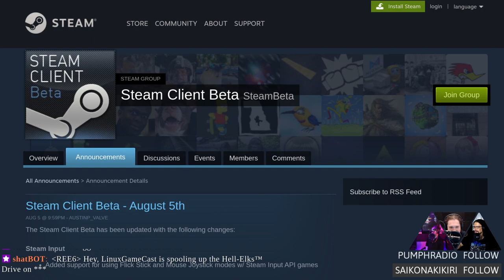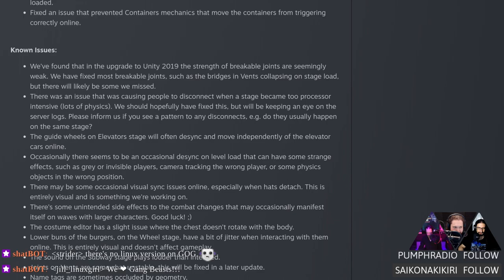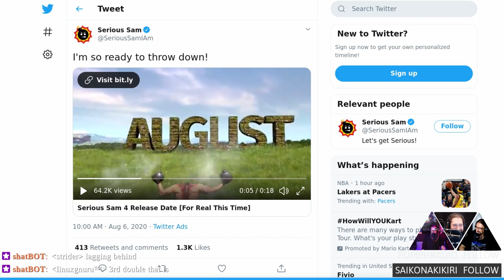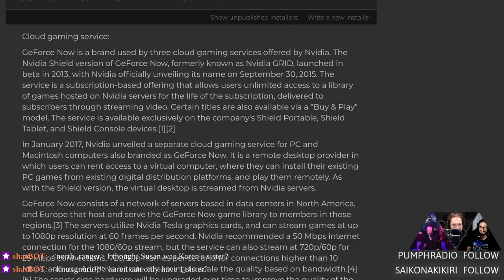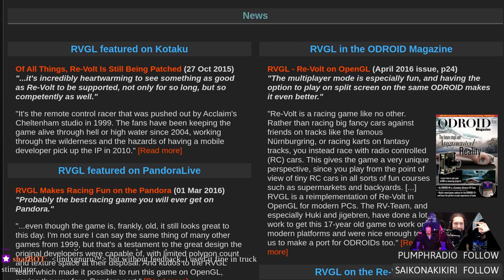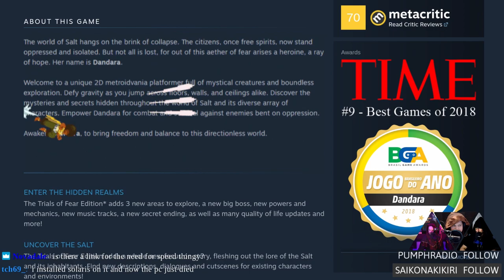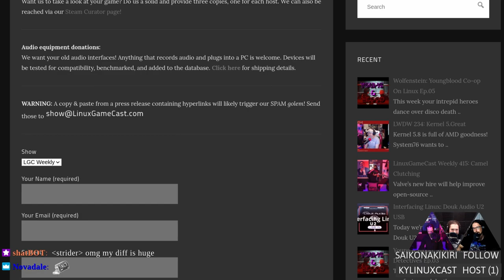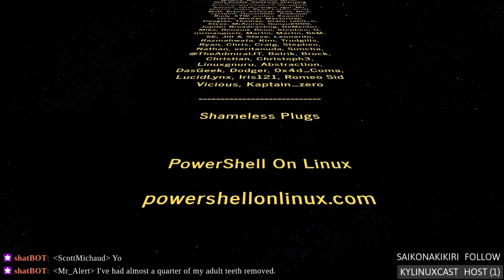LinuxGameCast Weekly 416: Get Thrusty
Lutris brings GeForce NOW to Linux! Neverwinter Nights enhances their lighting engine, Serious Sam gets a release date, and Gang Beasts nukes support for 32-bit. Then Dandara faces, the ChairQAsition. All this, plus your hate mail.

Special tanks to:
MFoxDogg - Fall Guys
LinuxGnuru lasers